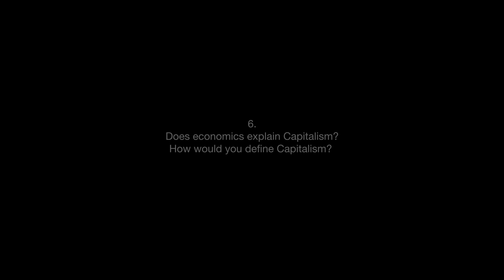S. D’sa / L. Schertzer - Economics & Capitalism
6. Does economics explain Capitalism? How would you define Capitalism?

0:00 - Intro
0:18 - Start interview

Shanaya D’sa is a third year student studying Economics and Cultural Studies. She was drawn to study economics to better understand decision making and the influence these decisions have on different aspects of our society. For that reason, she is particularly interested in areas of pluralist thought that examine the role of social and political power in economics. When she is not studying econ, Shanaya enjoys long walks, ice cream, biking, and watching films.

Leora Schertzer is the executive producer and host of The Expanding Economics Podcast and co-president of Expanding Economics. She is in her fifth year of her BA program at McGill studying Environmental Economics and Communications. In her downtime, she enjoys swimming in cold bodies of water, making naturally leavened baked goods, and people-watching.

Interview by Julian Karaguesian, Fabio Dondero and William Fajzel

Music: J.S. Bach, Prelude No. 11 in F major BWV 856 from The Well-Tempered Clavier. Kimiko Ishizaka, piano